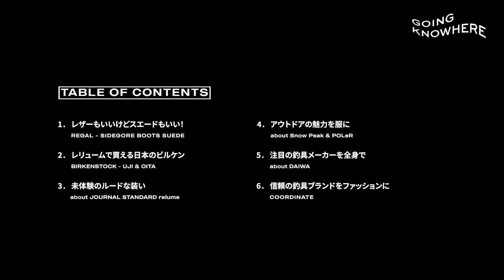ルードなスタイルも、テックなスタイルも｜GK Vol.11 JOURNAL STANDARD relume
GOING KNOWHERE Vol.11

JOURNAL STANDARD relume ルミネ大宮店
埼玉県さいたま市大宮区錦町630番地 ルミネ大宮　LUMINE2 3階
(月～土) 10:00～21:00　(日・祝) 10:00～20:30

MANAGEMENT: EMI SHINOHARA
DESIGN: YOSHINO KANEKO

JOURNAL STANDARD relume:
TOHYA NISHINO, TOMOYUKI HIRATA, YUTO TAMAKI

00:00 OP

01:32 REGAL - SIDEGORE BOOTS SUEDE
レザーもいいけどスエードもいい！

04:00 BIRKENSTOCK - UJI & OITA
レリュームで買える日本のビルケン

06:35 about JOURNAL STANDARD relume
未体験のルードな装い

10:03 about Snow Peak & POLeR
アウトドアの魅力を服に

12:13 about DAIWA
注目の釣具メーカーを全身で

13:12 COORDINATE
信頼の釣具ブランドをファッションに

PICK UP ITEMS

CALIFORNIA クロシェアミ 半袖ニットシャツ "DAIYA"　¥18,700

SNOW PEAK - 別注 SP Logo Tシャツ　¥5,500

POLeR - 別注マルチ ユーティリティ チェア　¥6,050

DAIWA - 別注プルオーバーポケットTシャツ　¥9,900

DAIWA - 別注 ワイドテーパード カーゴパンツ　¥15,400